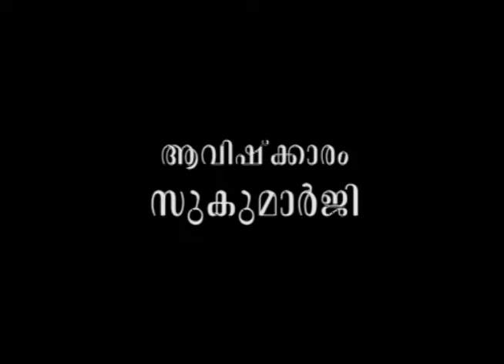ലൈംഗികവൈകൃതങ്ങള്‍ അറ്റുപോകുന്ന തലം